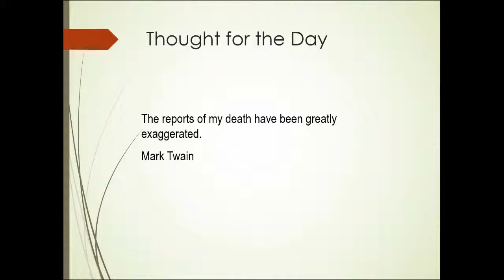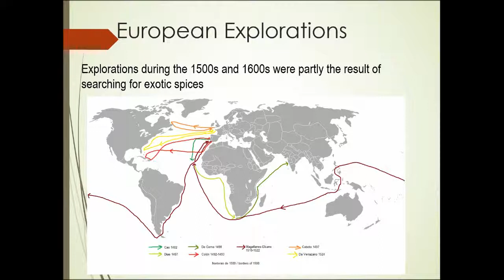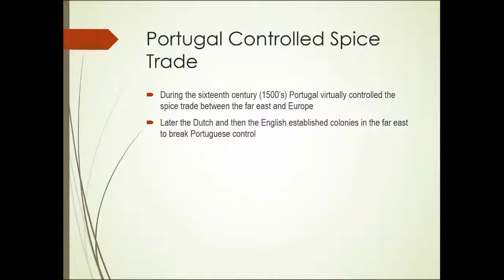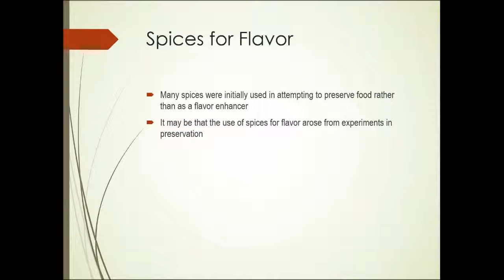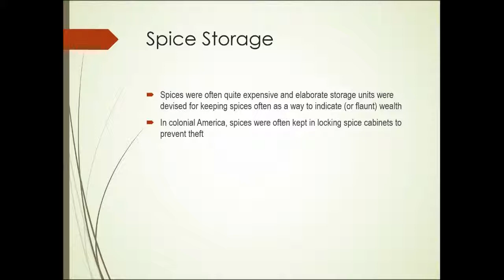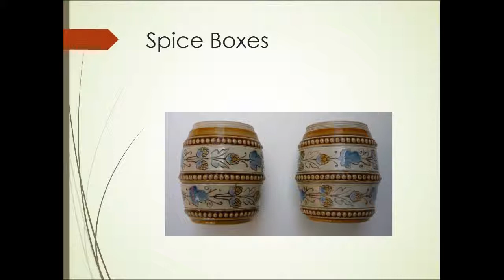HRT125 Unit 9 Part 1: Herbs and Spices